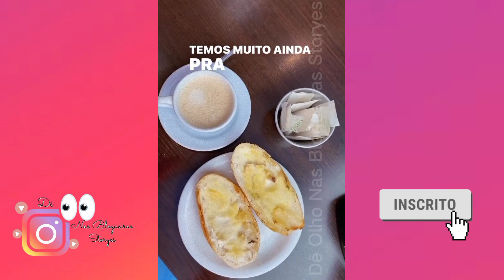Cantinho da Jé | Passei de Domingo | Segunda-feira de tempo frio por aqui